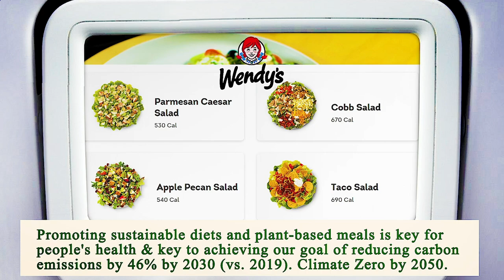Close to Me Restaurant Chicago 60603 IL, Cook County, Illinois, United States